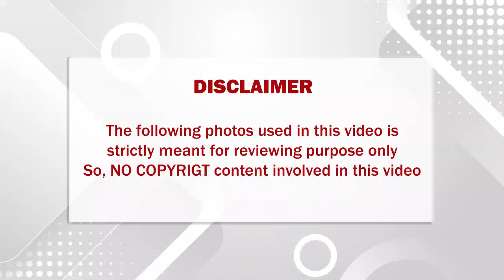பிரபல காமெடி நடிகர் முனிஸ்காந்த் நடந்த சோகம்